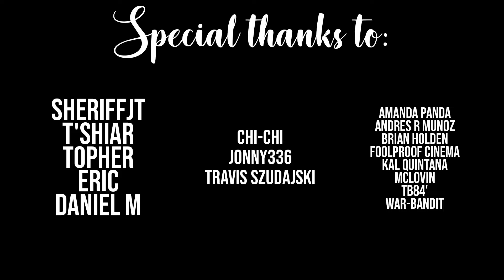Parks and Recreation | REACTION | 1x01 & 1x02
Aaaand we have a winner!!! Actually, we have more than one winner...

Let's change it up a little! A new dinamic for picking shows season per season, what do you think?